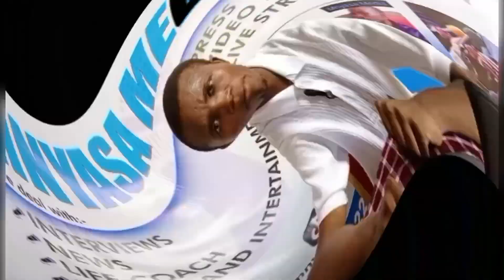FULL TIME: AL ALHY SC 🆚 SIMBA SC|| 2-0 (Ag: 3-0) CAF CHAMPION LEAGUE QUARTER FINALS